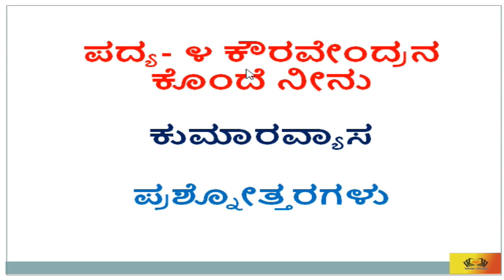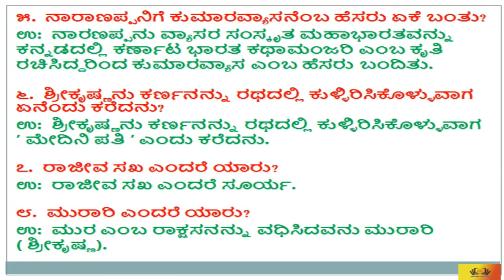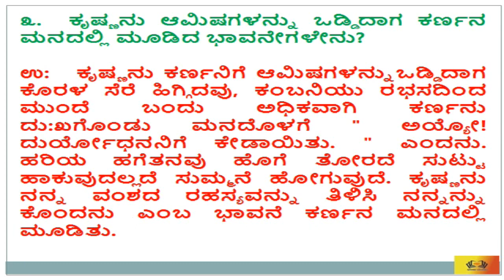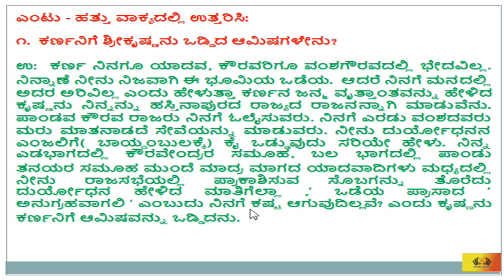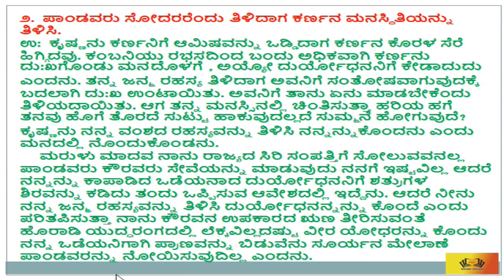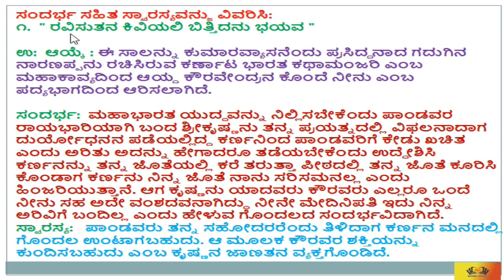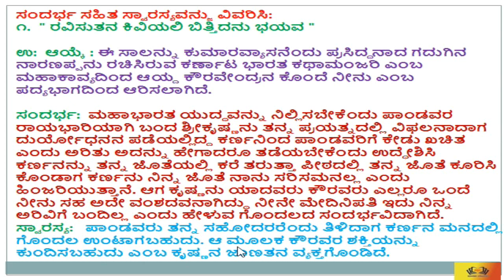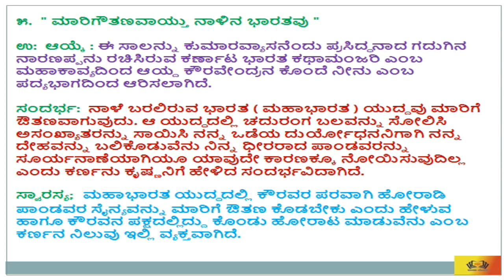SSLC |ಕೌರವೇಂದ್ರನ ಕೊಂದೆ ನೀನು ಪ್ರಶ್ನೋತ್ತರಗಳು|ಪದ್ಯ-4| Kouravendrana Konde Ninu | Question & Answers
SSLC
FIRST LANGUAGE ಕನ್ನಡ
ಪದ್ಯ ಭಾಗ -4
ಕೌರವೇಂದ್ರನ ಕೊಂದೆ ನೀನು / Kouravendrana Konde Ninu

SSLC FIRST LANGUAGE KANNADA
ಪ್ರಥಮ ಭಾಷೆ ಕನ್ನಡ Video ಸರಣಿಗಳು

•SSLC \ 10 Std
  ಪ್ರಥಮ ಭಾಷೆ ಕನ್ನಡದ ಮತ್ತು ತೃತಿಯ ಭಾಷೆ ಕನ್ನಡ

• ಕನ್ನಡ ವ್ಯಾಕರಣ \ Kannada Grammar

Kannada Online classes , SSLC , chandana ,
SaviKannada , bhashamandira , Kannada lessons and poems , siri kannada lessons
kannada classes , kannada grammer classes , kannada information , kannada teaching , kannnada poems , sirigannada , kannadaexams , How to study kannada ,
Kannada kavi parichaya , Halegannada sahithya , KSTB , Karnataka , Kannada ,
SSLC first language kannada , janapadageethe , Kannada kasthuri ,
About kannada language , Kannada history ,
Kannada poetry , Kannada rhyms ,
information about kannada poets ,
Adhunika sahitya , Halegannada sahitya ,
Kannada books , Halegannada poems ,
Kannada vachana , Karnataka state syllabus
Janapada sahitya , NCERT kannada ,
Kannadathi , PUC kannada , Kannada riddles , CBSE kannada ,1stlanguagekannada , 2stlanguagekannada
3rdlanguagekannada , how to learn kannada , Tips for kannada improvement
Kannadabasics , kuvempu , Kannada poets ,
Chandana classes,  Online Kannada Grammar school , Mahabharat , Karna , Krishna , Ramayana , KouravendranaKondeNinu , KouravendranaKondeNinu,

ಕನ್ನಡ  , ಹತ್ತನೇ ತರಗತಿಯ ಮಕ್ಕಳಿಗೆ ಪುಸ್ತಕದಲ್ಲಿನ ಪದ್ಯ ಭಾಗ ವಿವರಣೆ ಮತ್ತು ಸ್ಪರ್ಧಾತ್ಮಕ ಪರೀಕ್ಷೆಗಳಿಗೆ.
ಕನ್ನಡ ವ್ಯಾಕರಣ ಅಧ್ಯಯನ, ಕಾಗುಣಿತ.